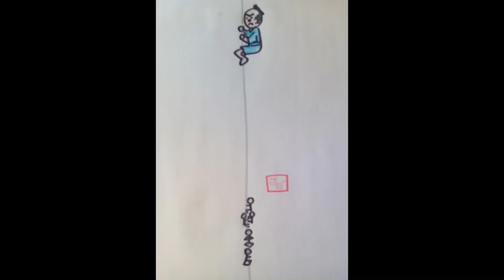【全部朗読】蜘蛛の糸（芥川龍之介）（大正七年）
朗読する渚（なぎ）です。今回は（も）『芥川龍之介大活字本シリーズ①芥川龍之介　蜘蛛の糸　三和書籍』より、表題の「蜘蛛の糸」です。有名なお話ですし、国語の授業でもやったものだったので、「やっと上げられた」て感じです。
適当ではない表現が含まれているかもしれませんが、原作を尊重し、そのまま朗読しています。